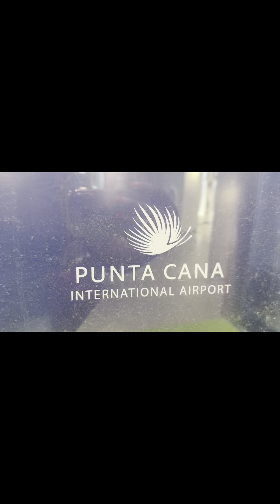Girl's Trip 2023!!!!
Girl's Trip 2023 made it out of the WhatsApp chat, yayyyyy!!!

It took me, Som, Bugz and Chi'Dunnie to Punta Cana, Dominican Republic and it was a MOVIE!

I'm grateful for the safety of these friendships and we had a BIG blast... hopefully I captured well.

Resort: Lopesan Costa Bávaro Resort, Spa & Casino
Price: $$
Recommend?: Absolutely!!!
Ambience: On point. Many Instagrammable places
Restaurants: Many and All the meals were a hit back to back. I couldn't pick a favourite!
Weather: Carry plenty high SPF sunscreen (Went in October 2023)
Adult Only and Family-friendly too
All Inclusive means bottomless food, drink and access.